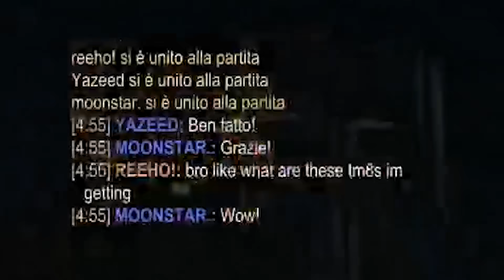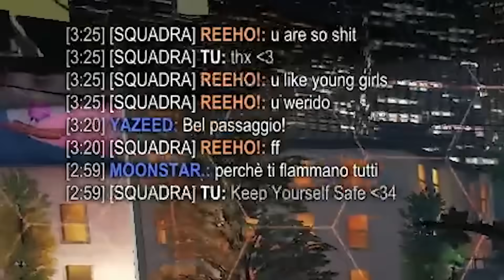CI PRENDIAMO IL 2100!!! | Gladiator_RL